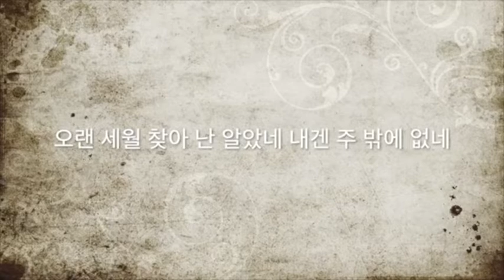[찬양MR] 주님과 같이